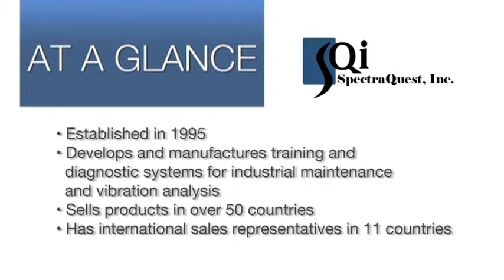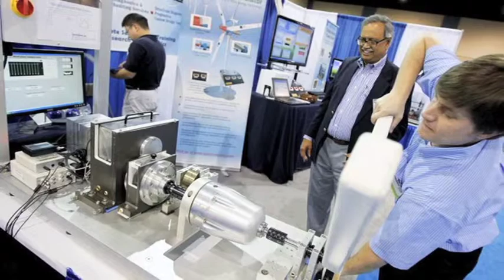Spotlight on SpectraQuest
Take a look at this video in the Henrico County EDA's Business Spotlight Series. SpectraQuest founder Suri Ganeriwala reveals how his desire to create led him from the safety of a position at a Fortune 100 company to the uncertainty of running his own business. But with global sales of his mechanical innovations getting stronger by the day, there's every indication that he's made the right decision to make a go of things in Henrico County.